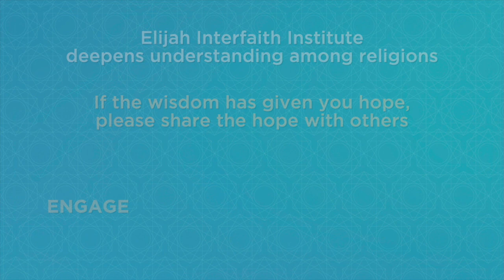Coronaspection - Swami Atmapriyananda - Meditation is Essentially Simple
Swami Atmapriyananda is physicist by training, a monk of the Ramakrishna order and founder and Vice Chancellor of Ramakrishna Mission Vivekananda University.